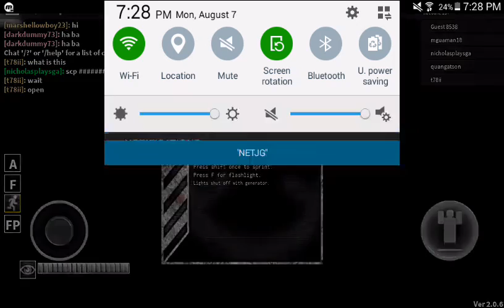Roblox Pocket Edition | SCP 457 & 096 Demonstration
Roblox, My First Video :D

I've been inspired by SCP Foundation, I found it interesting. I might draw a fan made scp.

Pc games might be a while.

I can't transfer or do something on the pc so decided to do on phone. I will find any game to play only on the phone. Please feel free to request any games to me.

Note:
This content is almost about Clash Royale so. Yea including stop motion.